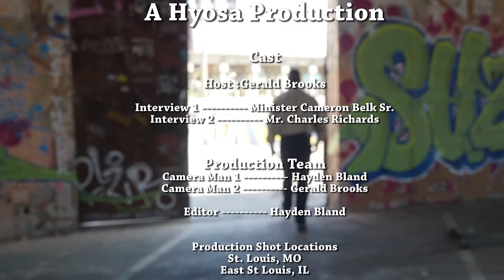Documentary "East St. Louis Hope or Hopeless"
Hyosa Productions Hayden Bland & Gerald Brooks presents a short documentary about the business climate in East St. Louis, IL. The documentary filmed over 3 days in St. Louis Missouri and East St. Louis, Illinois; Includes comments from residents.

Gear Used:
Canon 80D
Lens 18-55mm F-3.5 Kit Lens

Tripod:
Manfrotto 701 HDV Head

Gear Used:
Sony a6300
Lens 28-70mm F-3.5 Kit Lens

⧩CREW⧩
Host: Rosa Bland
Director Hayden Bland
Camera Hayden Bland
Camera Rosa Blackwell
Editor Hayden Bland
Writer Hayden Bland